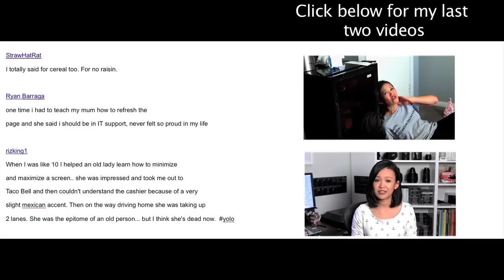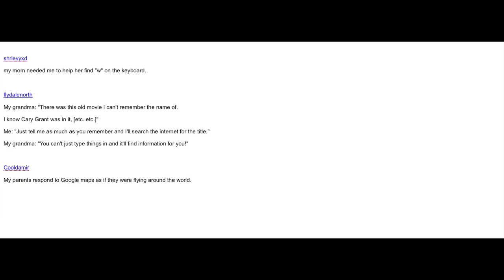Finger Licking Freak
Is worse than if you killed my cat. WORSE. You can also keep up to date with my super lame updates on Twitter and Facebook

Hope you're well and that you have wonderful weekends.
x
n